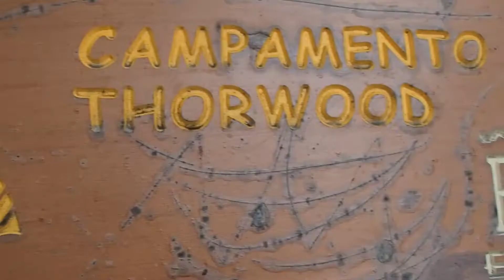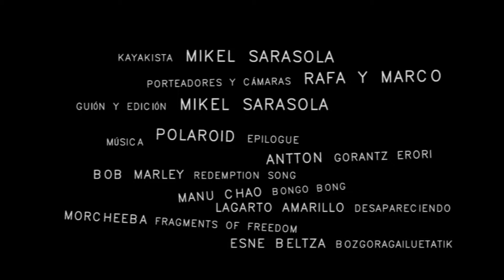PATAGONIA. Fitz Roy ibaiaren bakardadean